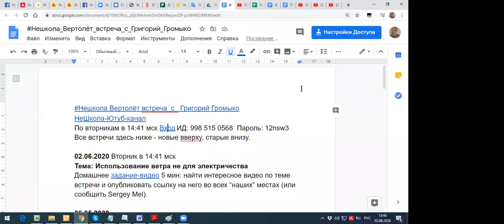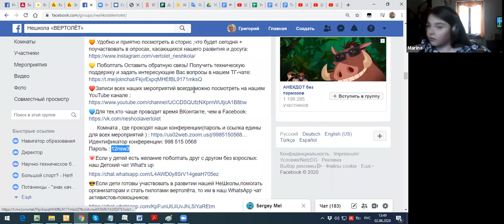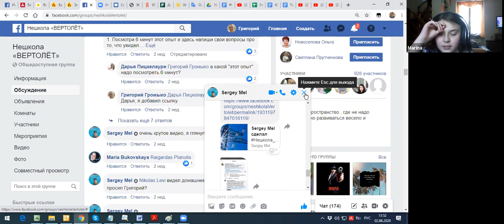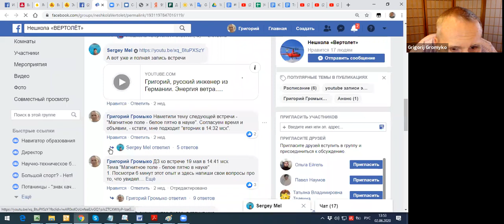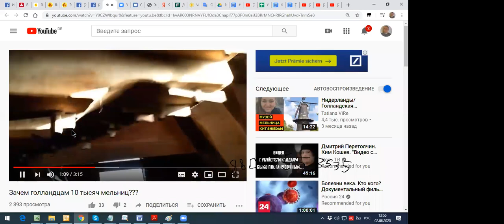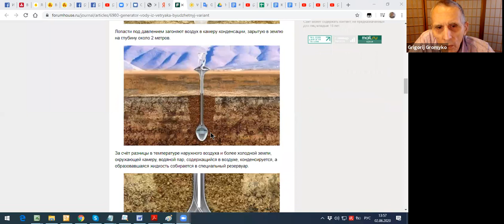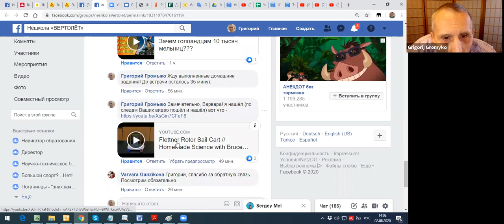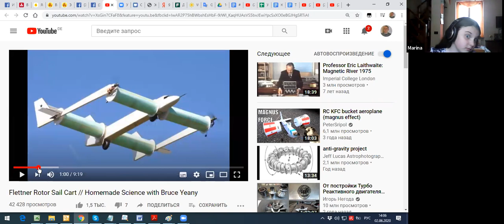Энергия ветра не для электричества Григорий Громыко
Все встречи с Григорий Громыко - оглавление -
По ссылке сверху доступно домашнее задание и название следующей встречи 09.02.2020
Запись видеоконференции некоммерческого  онлайн-проекта НеШкола "Вертолёт".
Встреча с Григорием, русским инженером из Германии
⚡️⚡️ТЕМА: "Использование ветра не для электричества "

Если Вы считаете, что размещение данного видео нарушает Ваши права, то напишите мне в телеграмм и мы удалим видео:)